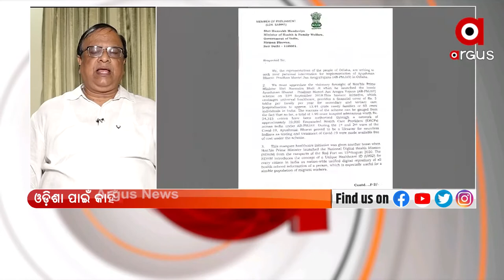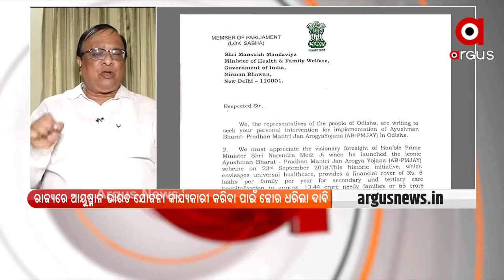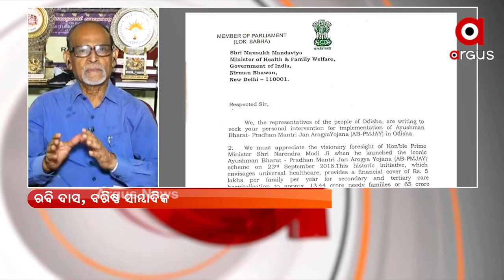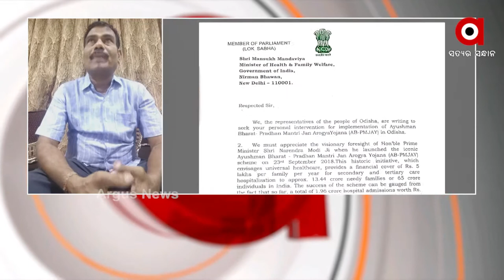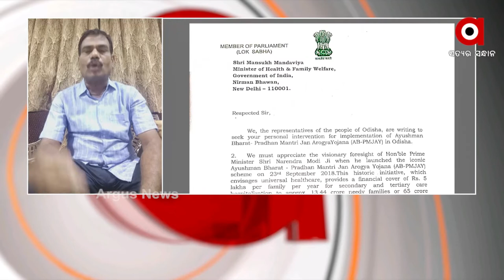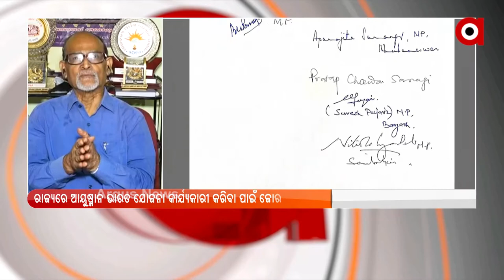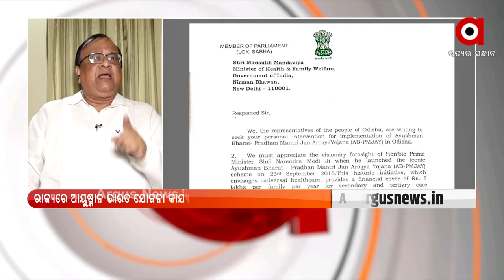ପ୍ରଶ୍ନକାଳ : ଆୟୁଷ୍ମାନ ପାଇଁ ବଢୁଛି ଦାବି